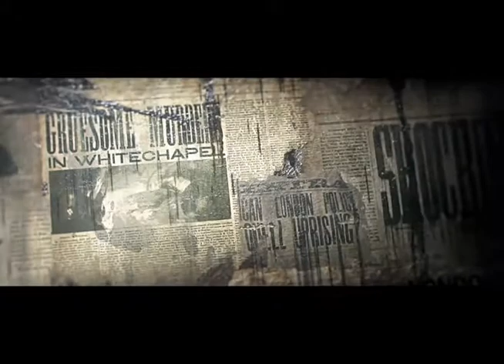The Order 1886 - End of the Road Trailer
The Order 1886 is a Third Person Action Adventure Shooter developed by Ready At Dawn studios. Ready At Dawn is notorious for ensuring that every ounce of processing power is squeezed from the platform they develop on. This development ideology looks to continue on Sony Computer Entertainment's, Playstation 4.

The Order sets out to not only deliver a thrilling experience but, a truly immersive one as well. By studying various camera techniques used in Hollywood, Ready At Dawn are applying the knowledge they've obtained to ensure a "filmic" experience players control.

"If the final product is anything like the demonstrations shown by developer Ready at Dawn at E3, then this could be another pivotal step in the medium's maturity." - TIME Magazine

The Order 1886 releases exclusively on Playstation 4 February 15th, 2015.